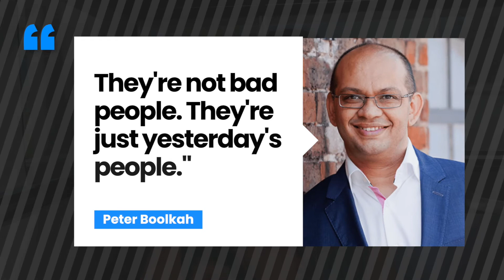Should You Overlook Employee Performance Because They've Been Loyal?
Employee loyalty is a positive thing. However, one of the hardest things you’ll ever face as a leader is when loyal team members start showing signs of employee underperformance. Poor employee performance is difficult to deal with when a loyal employee has shown good service over the years, but it should not be tolerated.

As a leader, you value the loyalty of your employees. They understand your company culture and have a deep understanding of your products, meaning that you can save time and effort on training new staff.

When they start to perform poorly, you may be lenient because you consider their livelihood, but it’s necessary to separate your judgment of their performance from the existing relationship.

What could the cause of poor employee performance be?
Could the decreased productivity be fueled by laziness, stagnation, and complacency?

Some employees remain in one job because it’s easy. They remain even when their heart is no longer in it. This leads to them being complacent, lacking motivation, and eventually underperforming.

In such cases, it becomes necessary to put the business first. To ensure your business thrives, never substitute employee performance for employee loyalty.

Karie Kaufmann
3111 Camino del Rio N STE 101, San Diego, CA 92108